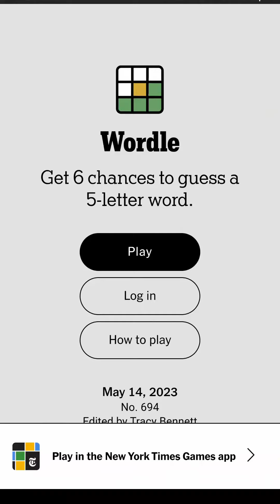Wordle May 14 2023 Today Answer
Wordle May 14 2023 Answer (Puzzle 694)
Wordle Game May 14 2023 Answer (The New York Times)